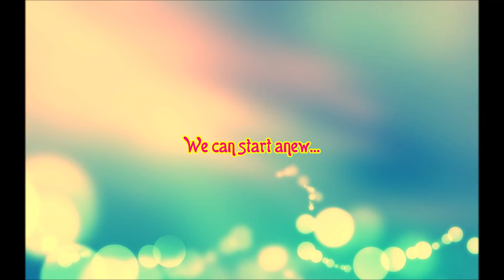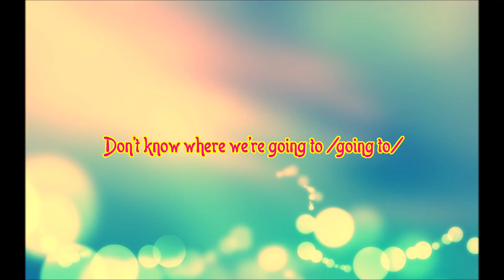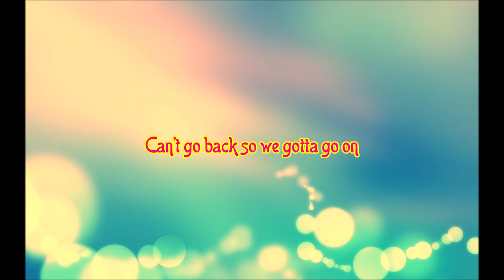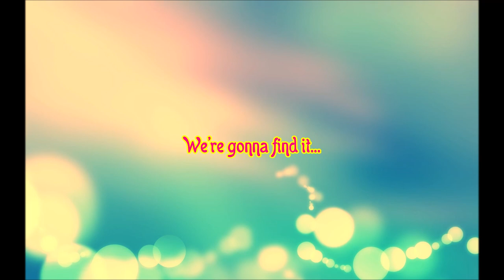♪ We're Gonna Find It - Melissa Lyons ft. Cassidy Ladden ♪ | Barbie And The Diamond Castle | Lyrics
DON'T FORGET TO
TO UPDATE THE NEW VIDEOS
LYRICS:
Here we are, far from home
A little bit hungry, and a little alone
But it's alright...
Yes it's alright...

'Cause in this room, there might be friends
Can't see yet how the story ends
But it's alright...
Yes it's alright...
We can start anew...

Can't go back so we gotta go on
We'll stick together, staying strong
There's a diamond castle in my mind
And someday soon
We're gonna find it... (We're gonna find it...)

Somehow things are looking up
Feeling like we've changed our luck
I can see life... in a new light...
Can't stay long (Can't stay long), passing through (passing through)
Don't know where we're going to (going to)
But it's alright...
'Cause we just might...
Find a way, that's true...

And someday soon
We're gonna find...

BRIDGE:
The perfect place for us to be
And hear our melody set free
Climb the highest mountain just to see... To see...

And someday soon
We're gonna find it...
And someday soon
Someday soon...